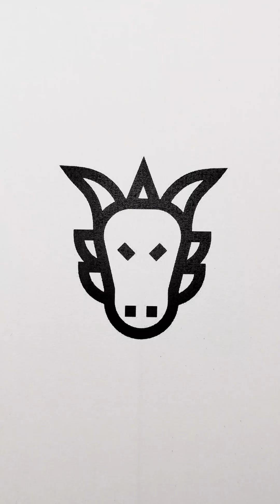Satisfying & Relaxing Coloring Compilation #069